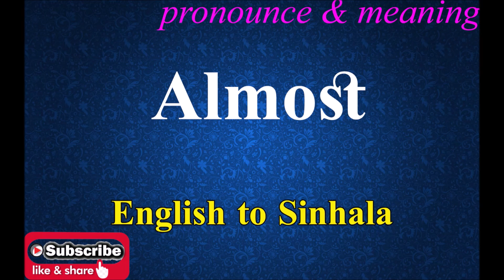Allopathy - Sinhala Meaning with Pronounce සිංහල තේරුම උච්ඡාරණය සමඟ | Dilfinity Dictionary